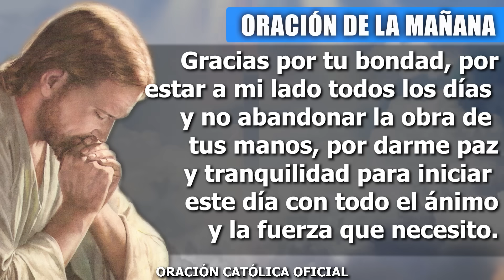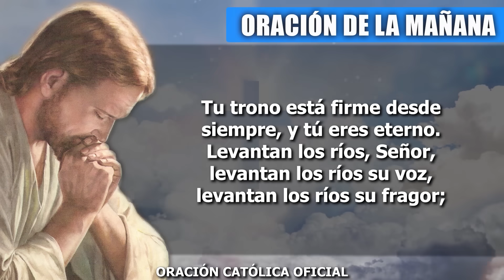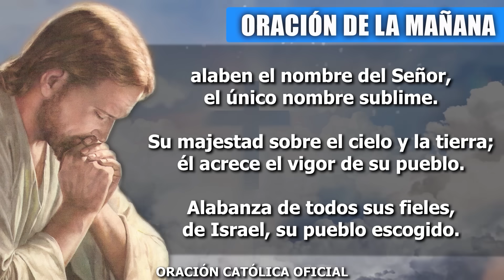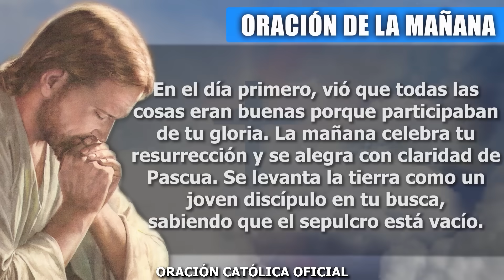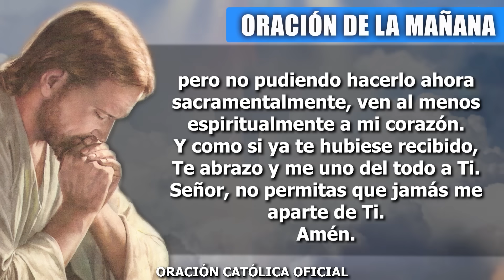ORACION DE LA MAÑANA DE HOY DOMINGO 17 DE SEPTIEMBRE DE 2023| Oración Católica